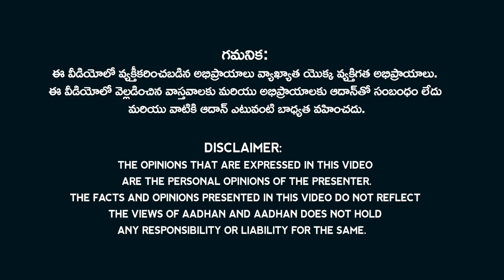81 మందితో టీటీడీ జంబో బోర్డుపై దుమారం..50 మంది ప్రత్యేక ఆహ్వానితులపై ఆగ్రహం | TTD Jumbo Board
Tirumala Tirupati Devasthanams gets a jumbo Board; 52 'special invitees' included. Tirumala Tirupati Devasthanams, nominating 52 'special invitees' on an unprecedented scale along with 24 regular and four ex-officio members, besides the Chairman. The government issued three separate orders to this effect around midnight on Wednesday claiming that the jumbo Board was constituted to "preserve the social, economic, religious and environmental character" of the TTD and to abide by the principles of welfare for pilgrims, devotees and the public at large.